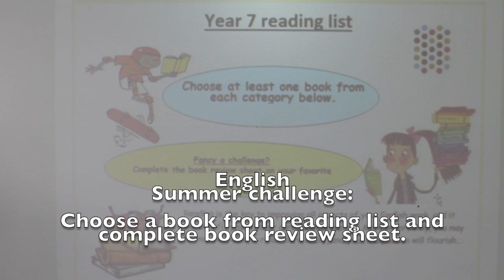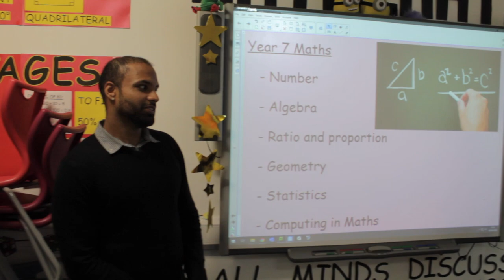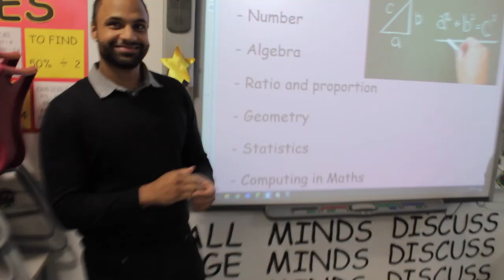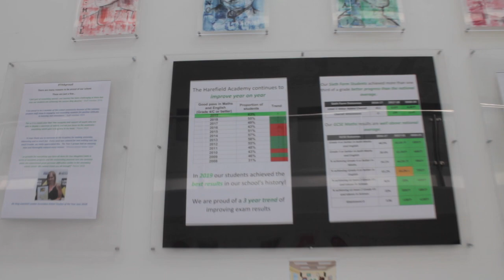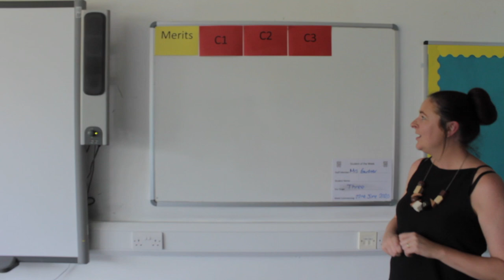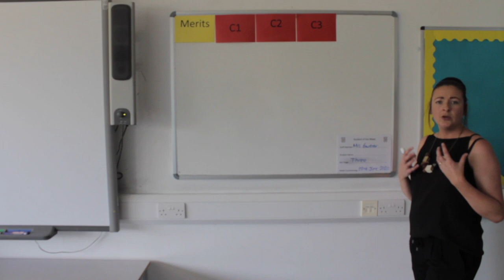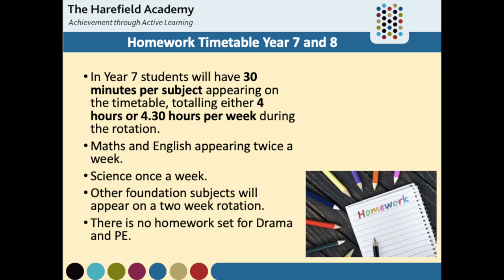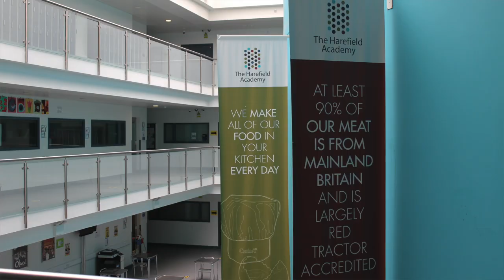Virtual Transition Day